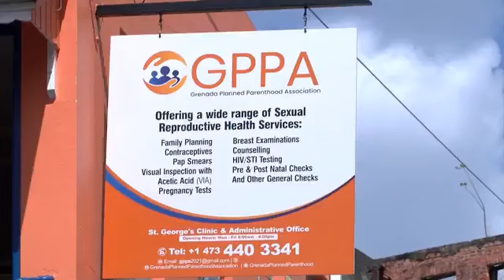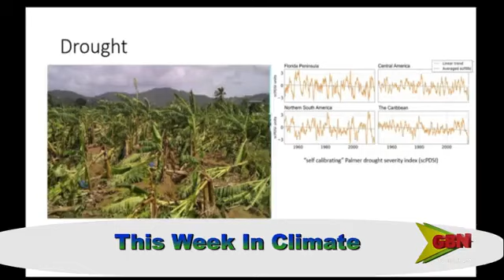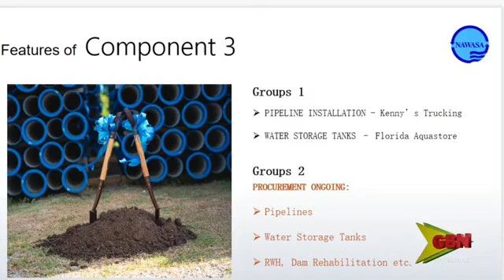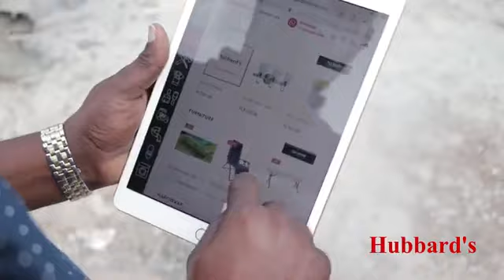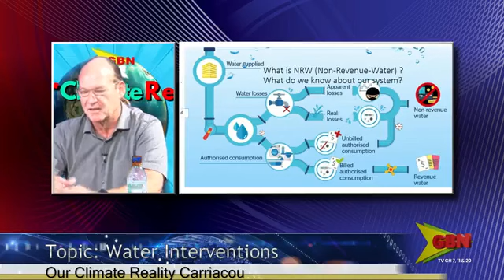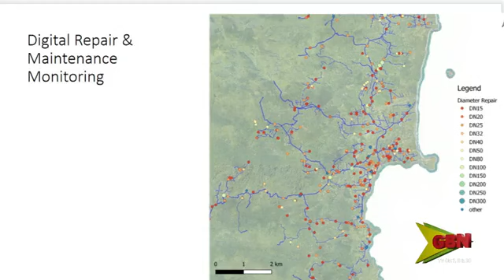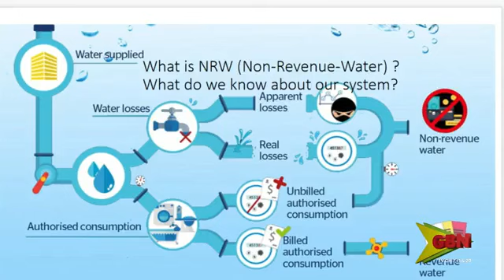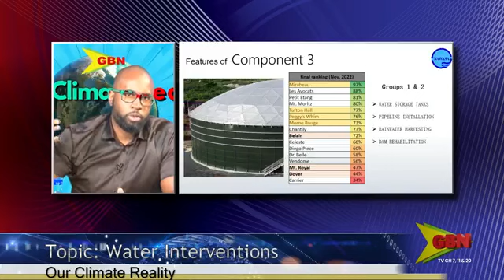GBN Our Climate Reality - Water Interventions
Previously on GBN TV's "Our Climate Reality," NAWASA took center stage! 📺

In that episode, Acting P&D Manager and G-CREWS Engineer, Mr. Lendon Bullen, alongside Mr. Thomas de Beyer, our G-CREWS Non-Revenue Water Expert, and Acting General Manager Mr. Terrence Smith, dove deep into NAWASA’s Water Interventions, crucial elements of our strategic response to climate change.

This enlightening discussion shed light on the innovative initiatives and approaches in tackling the challenges posed by climate change. Their insights proved to be both informative and thought-provoking.

It was an incredible opportunity to gain firsthand insights into the impactful work happening at NAWASA.